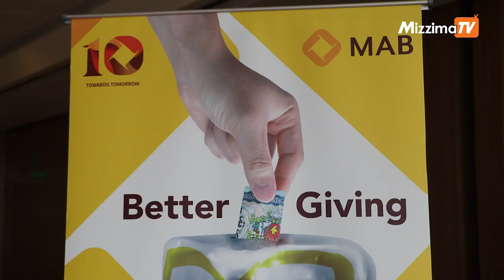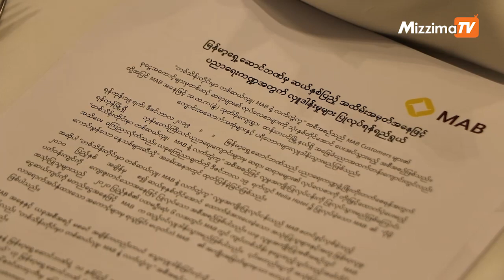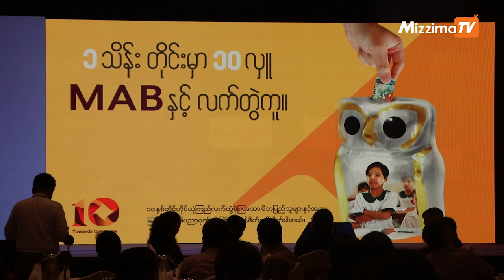ဆယ်နှစ်ပြည့် အထိမ်းအမှတ်အနေနဲ့ ပညာရေးကဏ္ဍအတွက် လှူဒါန်းမှုတွေ ပြုလုပ်သွားမယ့် မြန်မာ့ရှေ့ဆောင်ဘဏ် (M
ဆယ်နှစ်ပြည့် အထိမ်းအမှတ်အနေနဲ့ ပညာရေးကဏ္ဍအတွက် လှူဒါန်းမှုတွေ ပြုလုပ်သွားမယ့် မြန်မာ့ရှေ့ဆောင်ဘဏ် (MAB)

မြန်မာ့ရှေ့ဆောင်ဘဏ် အနေနဲ့ ၂၀၂၀ ဇူလိုင်လမှ စတင်၍ ဘုန်းတော်ကြီးသင် ပညာရေးကျောင်း နှစ်ကျောင်းမှ ဆရာ/ဆရာမတွေကို သုံးနှစ်တာ ထောက်ပံ့မှု တစ်ခုကို ပြုလုပ်သွားမည် ဖြစ်သည်။

ဒီထောက်ပံ့မှု အစီအစဉ်ကို တစ်သိန်းတိုင်းမှာ တစ်ဆယ်လှူ၊ MAB နဲ့ လက်တွဲကူ အစီအစဉ်အနေနဲ့ ပြုလုပ်သွားမည်ဟု သိရသည်။ ရန်ကုန်မြို့ရှိ မြိုင်ဘုန်းတော်ကြီးသင် ပညာရေးကျောင်းနဲ့ ဓမ္မစရိယ ဘုန်းတော်ကြီးသင် ပညာရေးကျောင်းရှိ ဆရာ/ ဆရာမတွေကို ၂၀၂၀ ဇူလိုင်လက  စတင်ပြီးတော့ သုံးနှစ်တာ ကျောင်းမှပေးတဲ့  လစာအပြင် အပိုထပ်ဆောင်း ပေးသော စုငွေအဖြစ် ထောက်ပံ့ပေးသွားမည်ဟု  ဒီဇင်ဘာ ၁၉ ရက်က  Melia Hotel တွင် ပြုလုပ်ခဲ့တဲ့ မြန်မာ့ရှေ့ ဆောင် ဘဏ်ရဲ့ “ပိုမိုကောင်းမွန်သော နေ့သစ်များ ဆီသို့’’ အခမ်းအနားမှ သိရသည်။

ယခု အစီအစဉ်တွင် ၂၀၂၀ ခုနှစ် ၏ ပထမဆုံး ခြောက်လအတွင်း ကျပ်တစ်သိန်း စုငွေ ထည့်သွင်းတိုင်း ငွေ ၁၀ ကျပ်ကို မတည်ငွေအဖြစ် မြန်မာရှေ ့ဆောင်ဘဏ်မှ လှူဒါန်းငွေ အကောင့်များက တဆင့် ဆရာ/ဆရာမတွေရဲ့ လုပ်ခ လစာအပြင် လှူဒါန်းငွေတွေကိုပါ သုံးနှစ်တာ ထောက်ပံ့ပေးသွားမည်ဟု သိရသည်။ ဒါ့အပြင် မြန်မာ့ရှေ့ဆောင်ဘဏ် အနေနဲ့  အ.ထ.က.(ခွဲ) အုတ်ဖိုကျေးရွာ၊ ထန်းတပင်မြို့နယ်ရှိ အခြေခံပညာ အထက် တန်း ကျောင်းတွင် ကျောင်းအဆောက်အအုံတွေ၊ ပရိဘောဂတွေ စတာတွေကိုလည်း လှူဒါန်းသွားမည် ဖြစ်သည်။

မြန်မာ့ရှေ့ဆောင်ဘဏ်လီမိတက် သည် ၂၀၁၀ ပြည့်နှစ် ဇူလိုင်လ ၂ ရက်နေ့တွင် ပြည်တွင်း ဘဏ်လုပ်ငန်း အဖြစ် စတင် ဖွဲ့စည်းခဲ့ပြီး လက်ရှိတွင် ဘဏ်ခွဲ ၉၈ ခု ဖွင့်လှစ်ထားကာ ဆယ်နှစ်ပြည့် အထိမ်းအမှတ်အဖြစ် ပညာရေး ကဏ္ဍ ဖွံ့ဖြိုး တိုးတက်စေရန်အတွက် ရည်ရွယ်၍ လှူဒါန်းမှုပြုလုပ်မည် ဖြစ်သည်။

ရိုက်ကူး၊ တည်းဖြတ် - ဟိန်းသက်ဦး
တင်ဆက် - မီမြာ